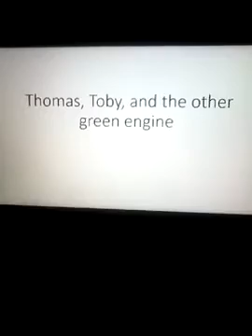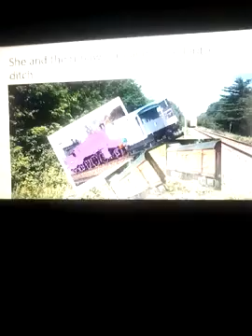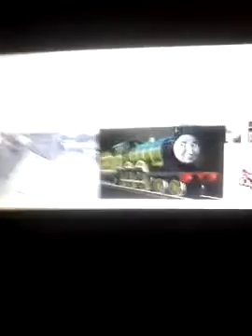Thomas, Toby, and the other green engine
Credit to Mavis M, ThomasSeby MG, Nicco's Trains, S.A music, and Matthew Scola. Inspired by TB76 Returns and Gabriel Rieza/ AndrewBrennerFTW SharonMillerFTL.